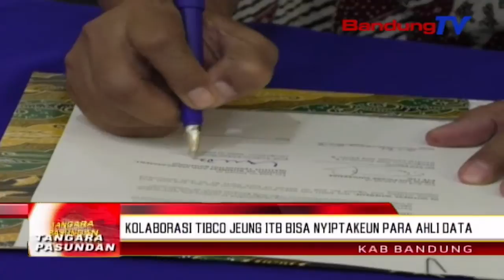Kolaborasi Tibco jeung ITB bisa nyiptakeun para ahli data | TP | BANDUNG TV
TP | BANDUNG TV | ELBY NOPITRI | Kiwari, hawa jaman digitalisasi geus mimiti karasa, utamana nilik kana reana jalma anu make internet dina mangpirang widang. Kitu deui dina widang bisnis. Eta kaayaan teh mawa pangaruh anu hade lebah ngarojong tumuwuhna ekonomi Indonesia. Sanajan kitu, eta hal teh masih kagejed lebah kaparigelan manusana, dina widang data katut teknologi.